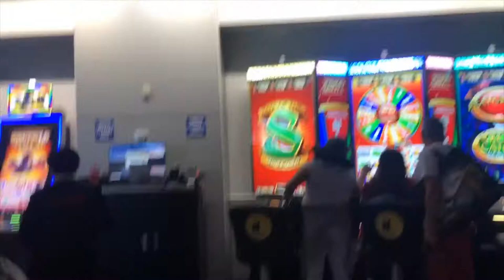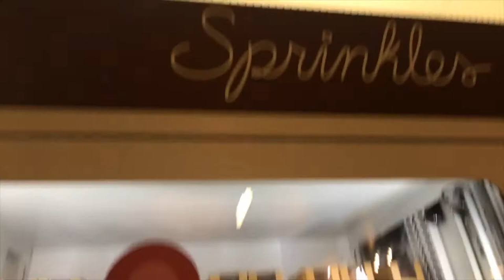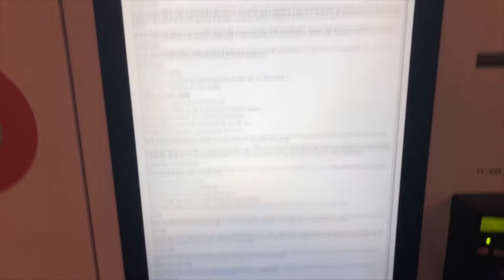Las Vegas Travel Vlog 2019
Hey everyone! I hope you enjoy this vlog of my trip to Vegas. I had so much fun and I can't to film more travel vlogs for you guys!! A room tour will be coming soon!!

FAQ:
Q: How old am I?
A: 23

A: NC